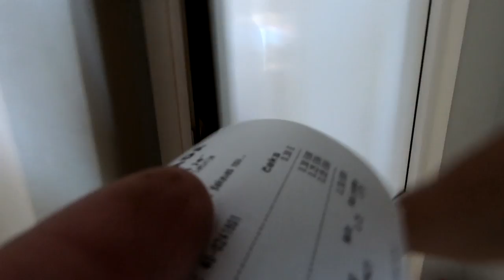RYGA | PALAPINĖ KOPOSE